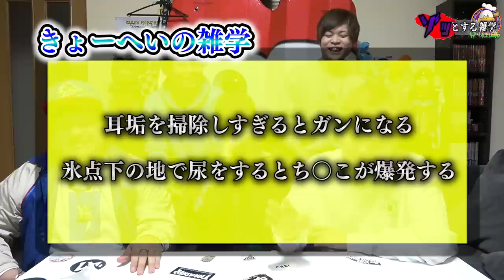【恐怖】第12回ゾッとする雑学王で過去最大に怖い話が…。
【必死ww】おもちゃに紛れた本物の宝石当てたらもらえるはずが実は全て偽物ドッキリwwwww

【心霊現象】ありえない場所から謎の液体が見つかりあまりにヤバい声が連発した…

【心霊あり】ペヤング激辛MAXENDを様々な方法で上手くしたらキッチンで怪奇現象が…。

★ED曲
「No Title」
↓ダウンロードはこちらから↓